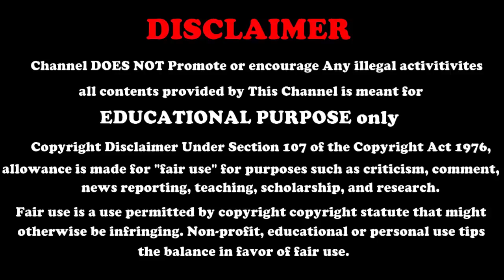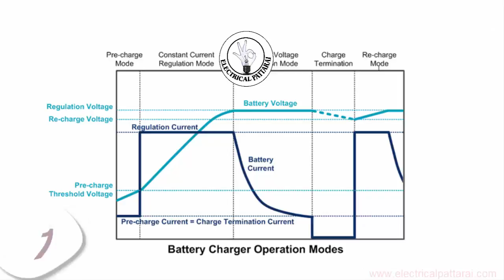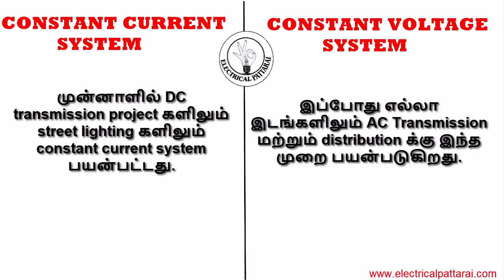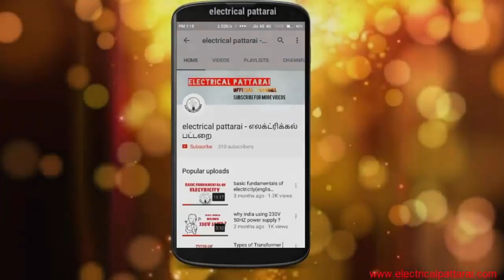என்ன வித்தியாசம் ? constant current vs constant voltage | important 5 Difference |Explained In Tamil